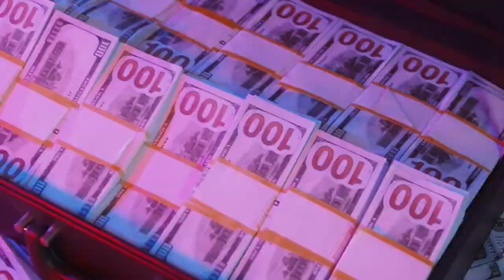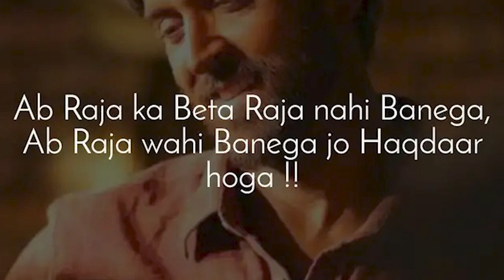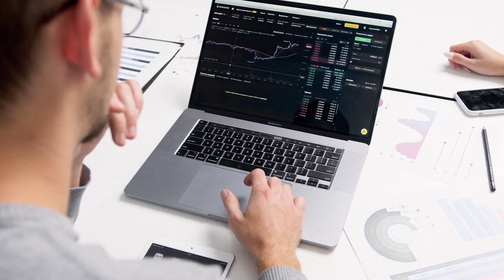बड़ा आदमी बन्ना है तो ये हरकतें बिल्कुल न करें! तरक़्क़ी पाने का मूल मंत्र👍👌